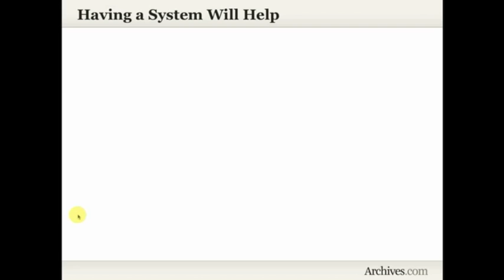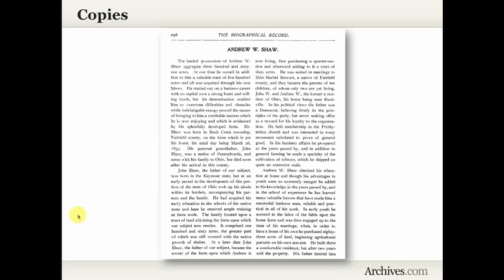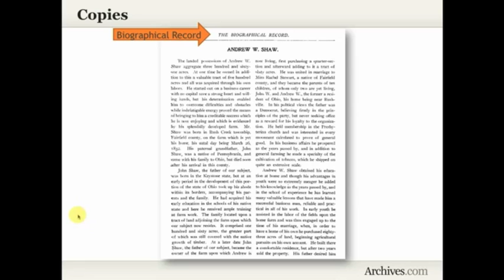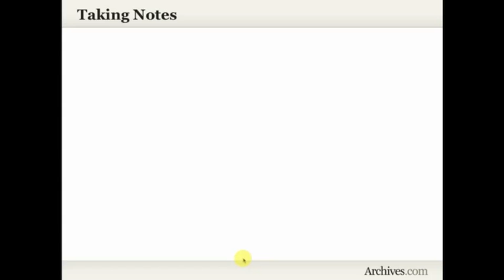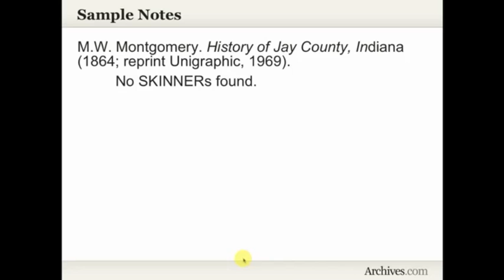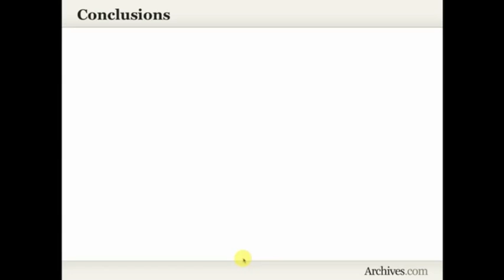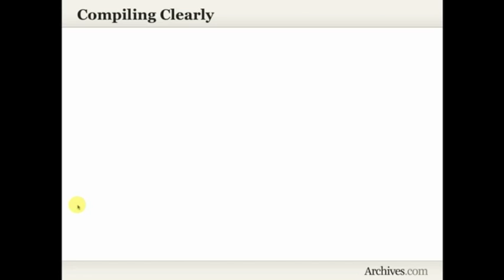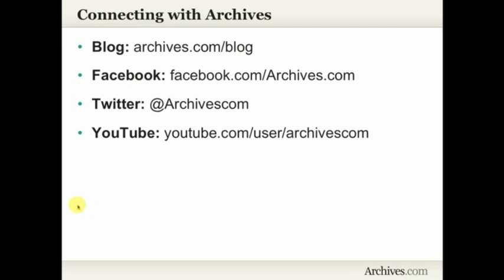Compiling What You Find So It Makes Sense Later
Sure, you know what your notes and copies mean now, but will you remember in a year? Join Amy Johnson Crow as she shows ways to compile what you find so you don't have to retrace your steps later!